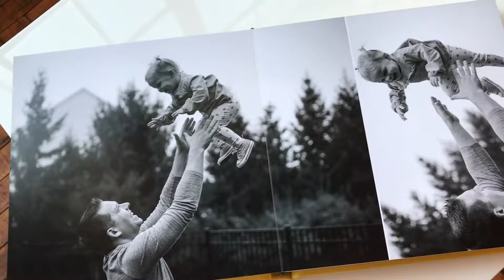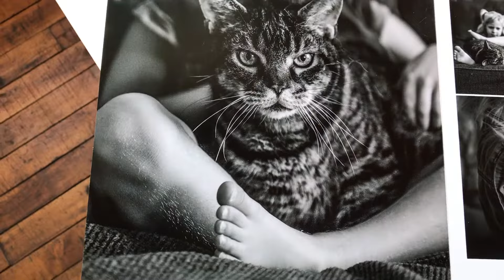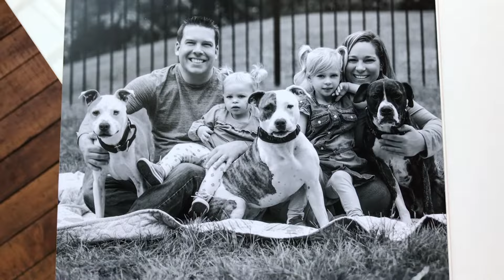November 7, 2017